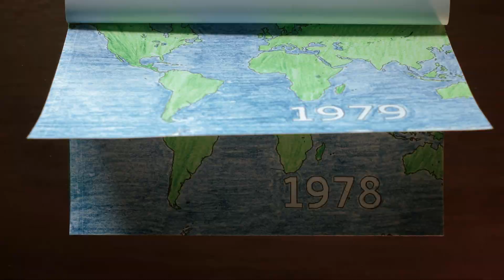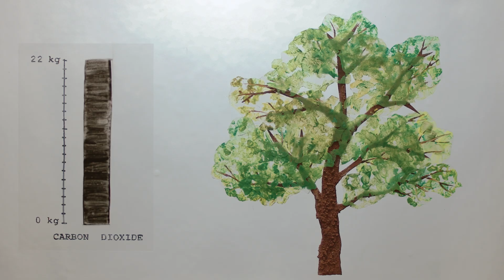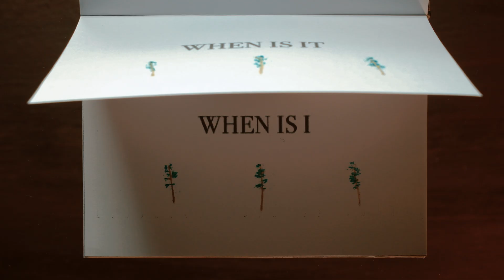Kann man mit Bäumepflanzen den Klimawandel stoppen? – Carolyn Beans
Im Kampf gegen den Klimawandel wird kaum eine Lösung häufiger diskutiert als das Pflanzen vieler Bäume. Es klingt logisch: Bäume absorbieren CO₂ aus der Atmosphäre, also sollte das Pflanzen von mehr Bäumen helfen, Treibhausgase zu eliminieren. Das Problem ist, dass Aufforstungsmaßnahmen nicht immer wie geplant funktionieren. Also, wann ist es nicht optimal, Bäume zu pflanzen? Carolyn Beans erforscht die Strategien für eine erfolgreiche Grünbepflanzung.

Lektion von Carolyn Beans, regie von Ivana Bošnjak, Thomas Johnson Volda.